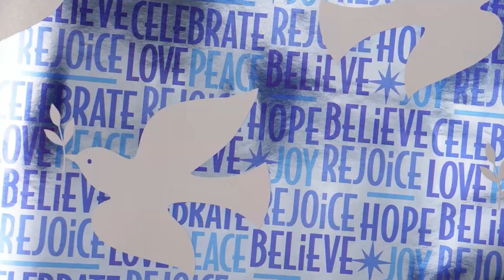I CAN’T BELIEVE THIS!😩| VLOGMAS DAY 11